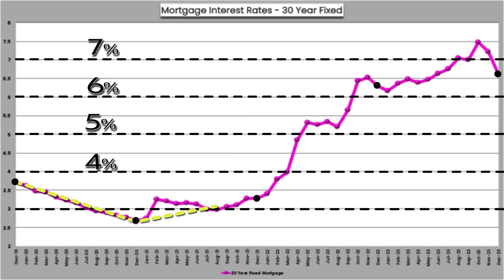10% DECREASE in NE PORTLAND HOME SALES: What you should know!🏡📉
There were 122 home sales in NE Portland in December 2023, which is 10% less than the 135 home sales in December 2022. This is positive housing market news for NE Portland home buyers. Additionally, the 122 home sales in December 2023 represent a 52% decrease in the NE Portland housing market from the four-year December high of 255 home sales in December 2021. It will be interesting to watch how much of this activity is driven by mortgage interest rates as we progress through 2024.